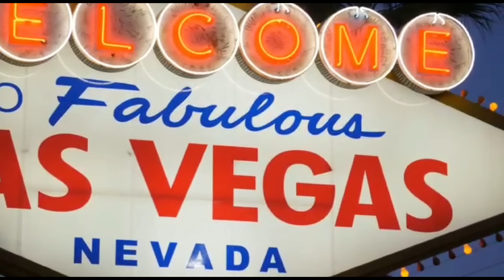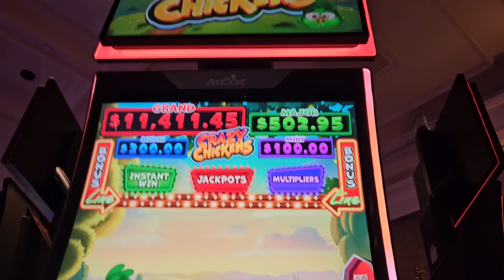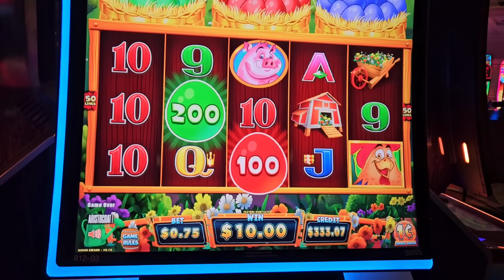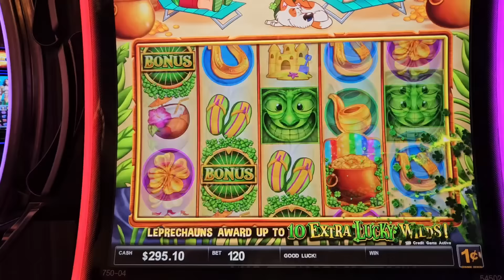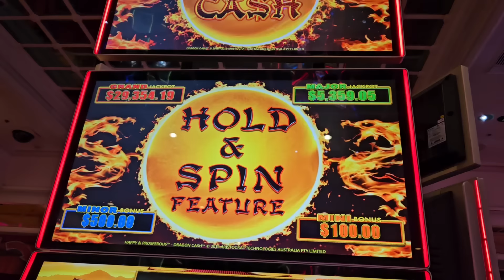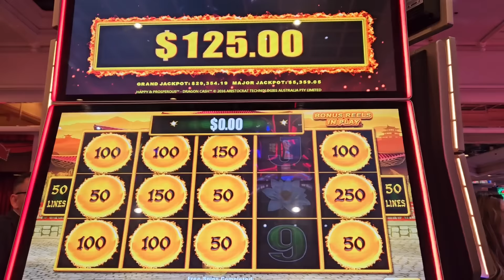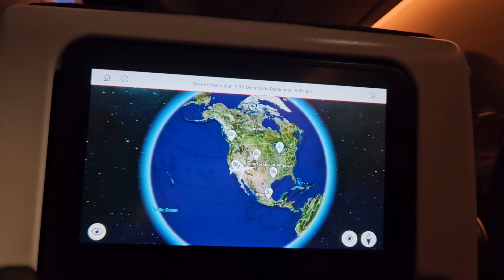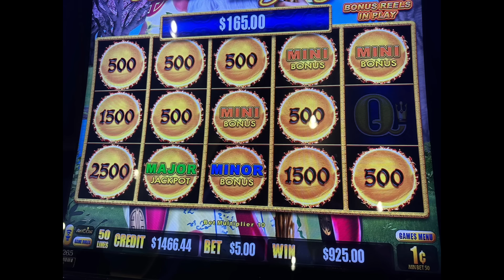Las Vegas Vlog - Begas Vaby February/March 2024 Part 16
All good things must come to an end, and so did our Las Vegas trip. One last dance before we head home?